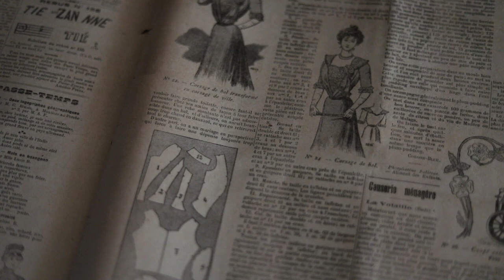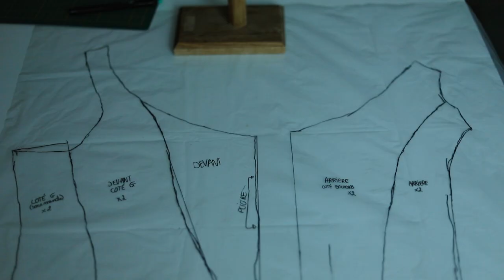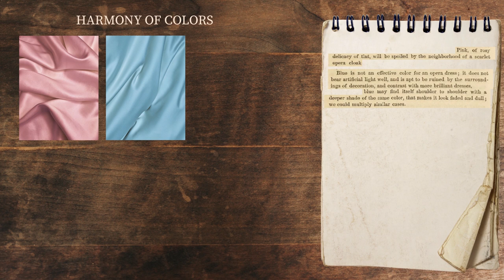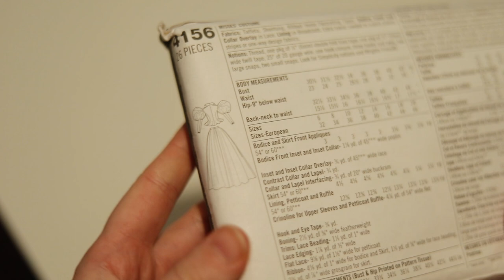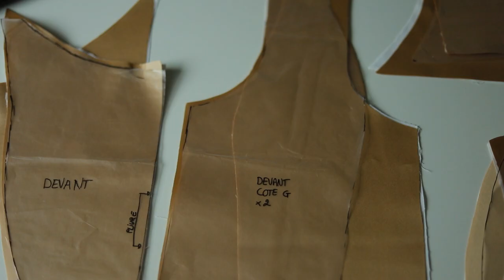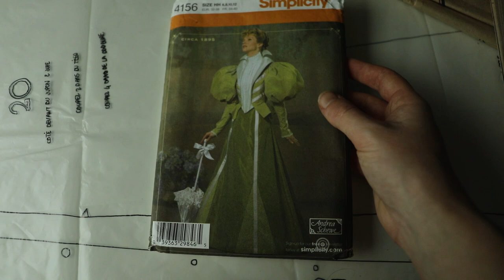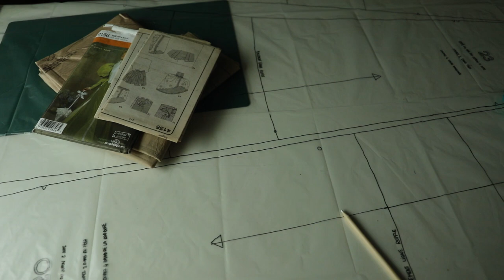I sewed my very first dress, a Victorian ball gown, to wear at a orchestra + opera etiquette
Hello friends, welcome back, for this video, we are going to sew together a Victorian ball gown!

Fin janvier j'ai assisté à un concert orchestral sur le thème de Mozart. Et pour cela je devais me confectionner une robe. Je n'avais jamais fais un tel projet avant, à part une cape... Je ne savais pas comment faire des manches, mettre des baleines etc.
C'est donc de manière débutante que j'ai réalisé cette robe inspiration " House of Worth ". Il y a des erreurs dans la fabrication, les épaules du corsage tombent trop, et surement des erreurs de couture, mais pour une première robe j'en suis fière !

At the end of January I attended an orchestral concert on the theme of Mozart. And for that I had to make myself a dress. I had never done such a project before, apart for a cloak... I didn't know how to make sleeves, put stays etc.
So it was as a beginner that I made this "House of Worth" inspired dress. There are errors in the making, the shoulders of the bodice fall too much, and surely sewing errors, but for a first dress I am proud of it!

This video is subtitled in FR and ENG, don't forget to activate the subtitles if you want to see my comments during this day!
Des fautes d'orthographes ou de frappe peuvent se glisser pendant la vidéo, merci de m'en faire part gentiment si cela est le cas.

📸 SETUP /
Camera : Canon 5D Mark IV
Objectif : 50 mm
Editing programm : Adobe Premiere Pro

🎞 TIMECODES /
00:00 / introduction
00:32 / pattern & mockup
02:27 / etiquette materials of dress
03:07 /  etiquette colors of dress
04:28 / cutting fabric
07:23 / the bodice
12:54 / puffy sleeves
17:35 / skirt
18:40 / skirt + opera etiquette
21:02 / concert
21:37 / reveal of the dress
24:50 / the end, thank you!